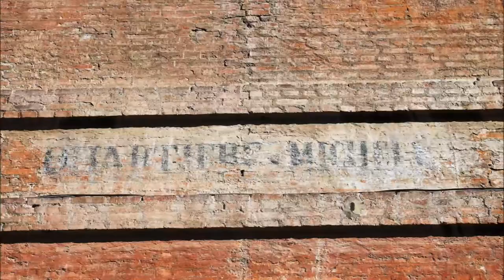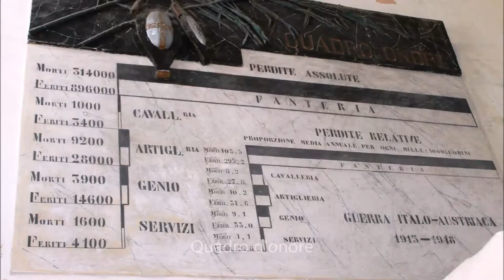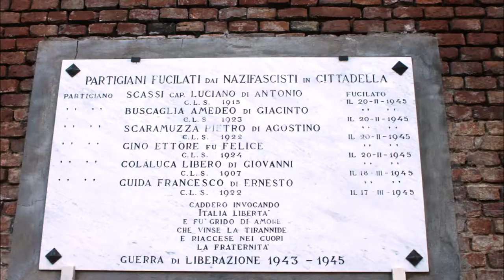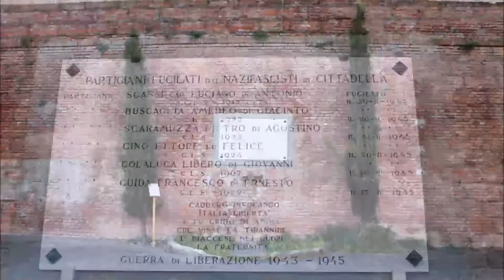Cittadella di Alessandria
La Cittadella venne costruita per diventare elemento centrale della rete difensiva savoiarda, affiancandosi al Forte di Bard il Forte della Brunetta a Susa e il Forte di Fenestrelle in val Chisone. Molti gli edifici presenti che potrete visitare come l'arsenale e le prigioni che ospitarono Giuseppe Garibaldi nel 1867. Da visitare è la cella di Andrea Vochieri.